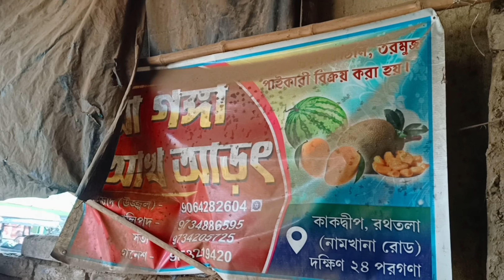আজকের বাজার দর | Indian onion price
আজকের কাকদ্বীপ বাজারে পেঁয়াজ আদা রসুন বাজার দর কি চলছে। আজকের বাজার দর কি চলছে কাকদ্বীপ বাজারে সেটাই তুলে ধরা হয়েছে। Indian onion price today market price.

Indian price
Indian onion price
today onion price
today mandi bhav rate
today mandi bhav
today potato price
today ginger price
আজকের বাজারে পেঁয়াজের দাম
আজকের বাজার দর
আজকের বাজারে আলুর দাম
আজকের বাজারে পেঁয়াজের মূল্য
আজকের বাজারে আলুর মূল্য
পেঁয়াজের দাম
পেঁয়াজের মূল্য
পেঁয়াজের বাজার
আলু দাম
আলু দাম বেড়েছে
আখের দাম
Kakdwip bazar